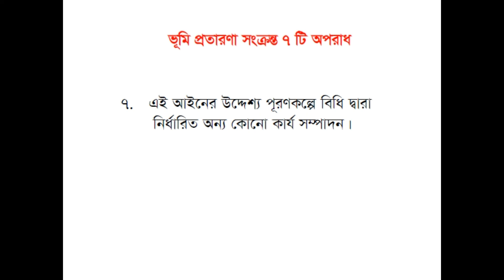ভূমি প্রতারনার ৭ টি অপরাধ কি কি ?